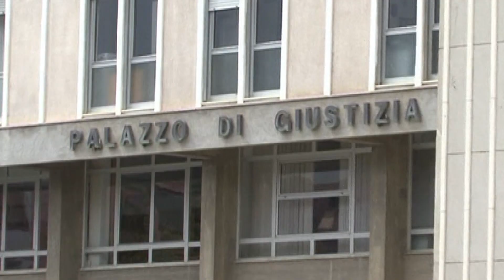CROTONE: IL TRIBUNALE HA ANNULLATO I LICENZIAMENTI DEI DIPENDENTI DELLA F. LLI ROMANO SPA